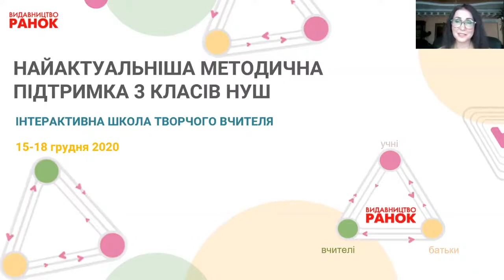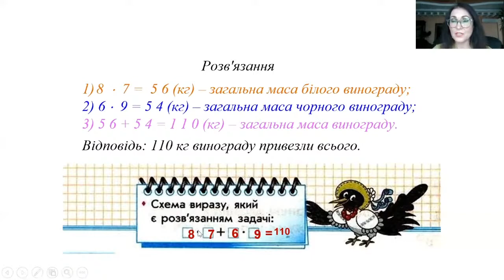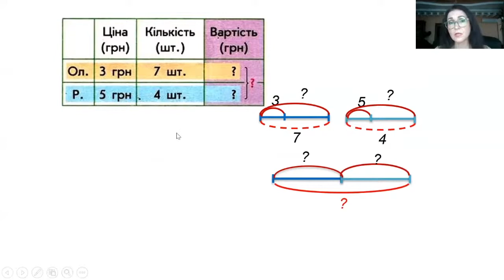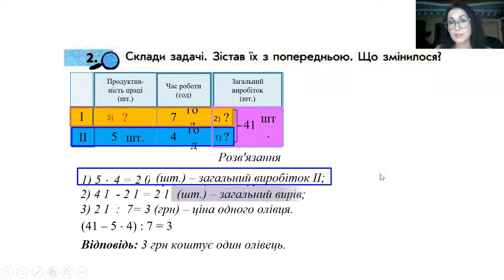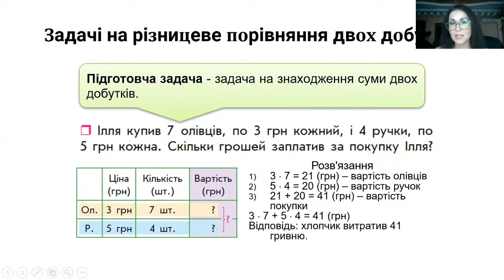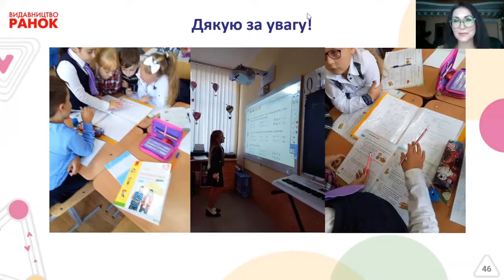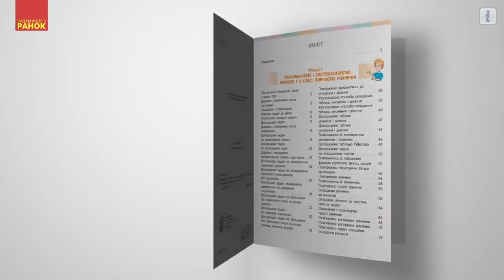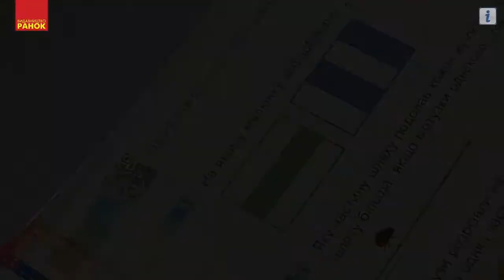Задачі на знаходження суми чи різницеве порівняння двох добутків або часток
Скворцова Світлана Олексіївна - член-кореспондент НАПН України, доктор педагогічних наук, завідувач кафедри математики та методики її навчання ДЗ «Південноукраїнський НПУ ім. К. Д. Ушинського, співавтор Типової освітньої програми, розробленої під керівництвом О. Я. Савченко, співавтор підручників із математики для 1-4 класів